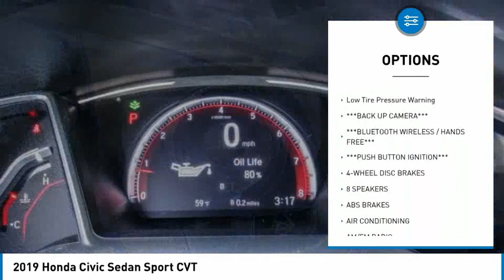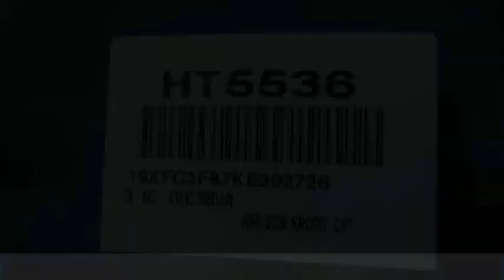2019 Honda Civic Sedan HT5536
2019 Honda Civic Sedan Sport CVT

16751 Beach Blvd.

2019 Honda Civic Lunar Silver Metallic CVT 2.0L I4 DOHC 16V i-VTEC ***BLUETOOTH WIRELESS / HANDS FREE***, ***BACK UP CAMERA***, ***PUSH BUTTON IGNITION***, Apple Car Play & Android Auto. 29/37 City/Highway MPG This Vehicle is Located at: Huntington Beach Hyundai; 16751 Beach Blvd, Huntington Beach CA 92647. Dealer Installed accessories are optional and may be purchased for an additional charge.All prices subject to government fees and taxes, any finance charges, any dealer document preparation charge, and any emission testing charge.While we make every effort to ensure the data listed here is correct, there may be instances where some of the factory rebates, incentives, options or vehicle features may be listed incorrectly as we get data from multiple data sources. PLEASE MAKE SURE to confirm the details of this vehicle (such as what factory rebates you may or may not qualify for) with the dealer to ensure its accuracy. Dealer cannot be held liable for data that is listed incorrectly.